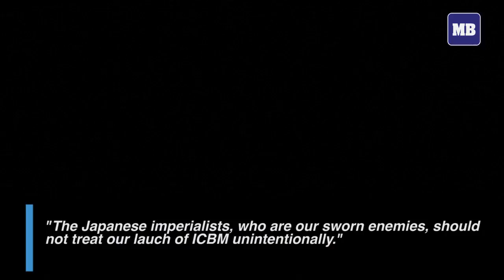North Koreans react to missile launch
North Korean citizens react following a test launch of an intermediate range ballistic missile over Japanese territory on Tuesday.